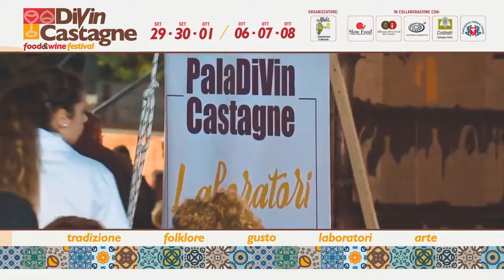DiVin Castagne Food & Wine Festival 2018